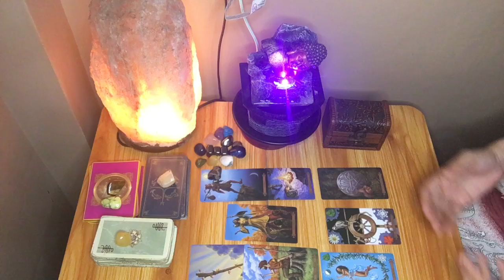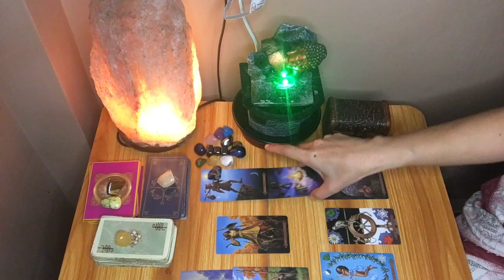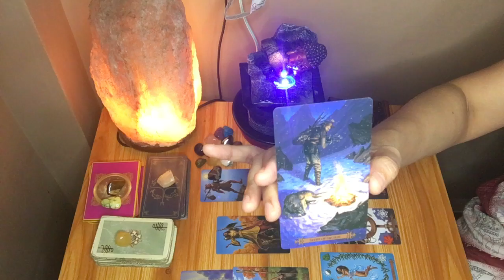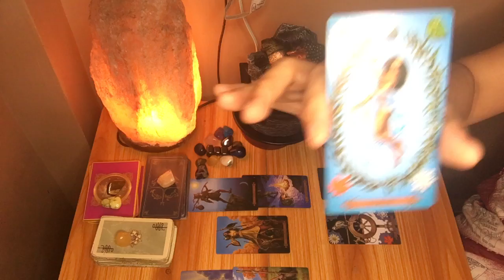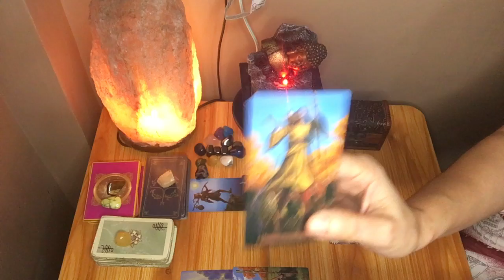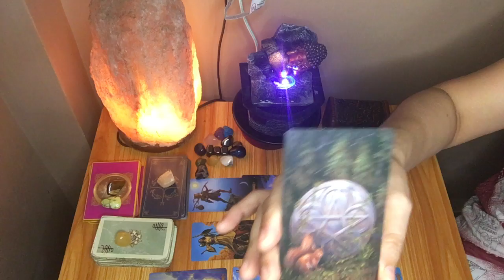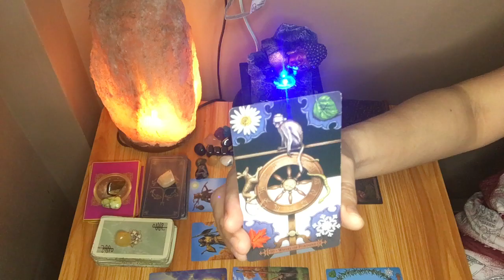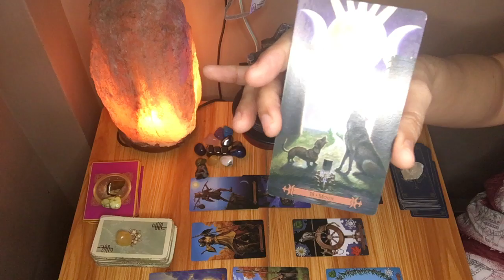JANG LUCERO CASE UPDATE/ THE TRUTH BEHIND ABDUCTION OF MEYAH ANATORIO.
*deck used*
Spell caster modern tarot

Jang Lucero case update reading yes justice will serve soon.

🙏 jang Lucero update reading case ,the information is my opinion base on the reading I don’t rely in any social media or newsfeed.

Spiritual bloggers